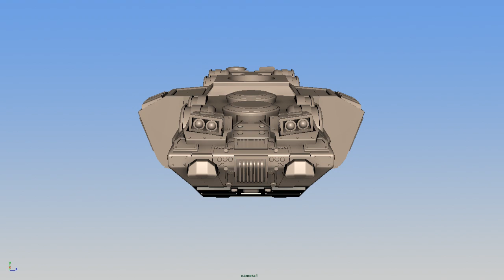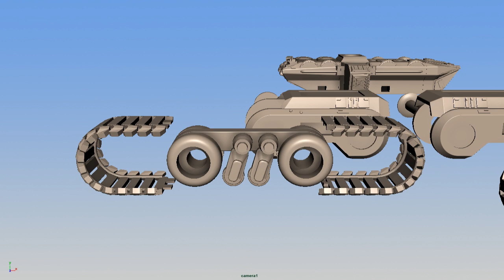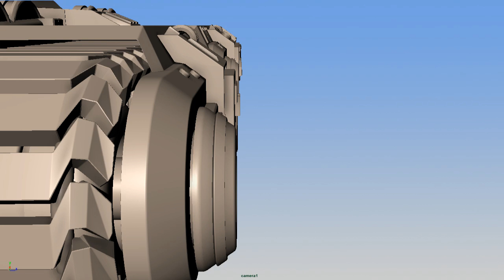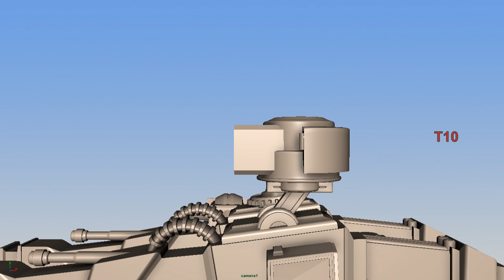Command & Conquer Mammoth Tank 3D Printing Model | Assembly Guide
Our Command & Conquer Mammoth Tank 3D printing model is inspired from the real-time computer game played worldwide by millions of gamers. When firstly ordered, the engineers came up with this powerful vehicle design, enhanced with weaponry and armor, to seed fear in the enemy.

We’ve put this video together to give you a glance at the assembly process of this magnificent 3D model.

There are 104 parts and we’ve numbered them to facilitate the assembly for you. Pay attention to technical details and printing instructions to ensure outstanding printing result. Make sure that you follow strictly all our recommendations and you will get a nice replica of a ferocious vehicle in your arsenal.

Mammoth Tank Command & Conquer 3D printable model is available for sale